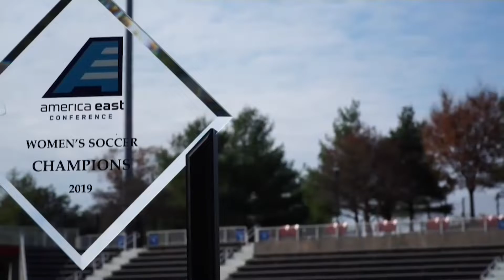Good Luck Women's Soccer